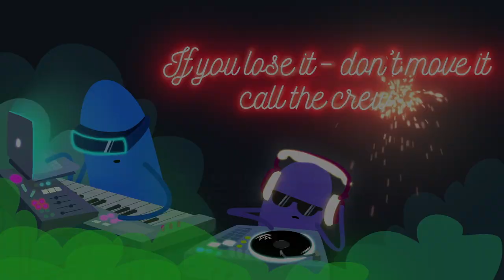CASA cabin safety video - If you lose it, don't move it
CASA's Bean Safe animation features colourful 'jelly bean' characters who demonstrate how clueless they can be when it comes to cabin safety.